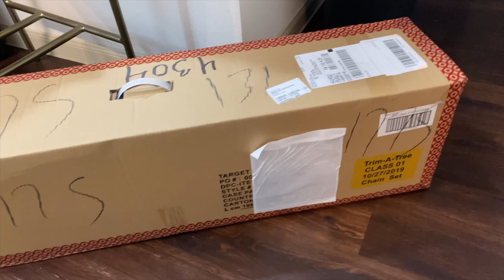Vlogmas 2019: Episode 1 Decorate With Me!